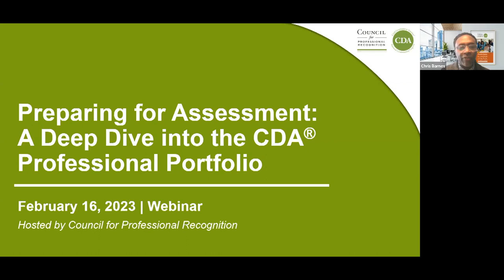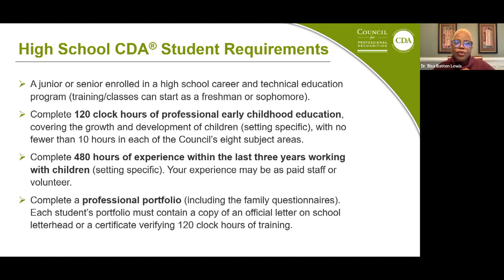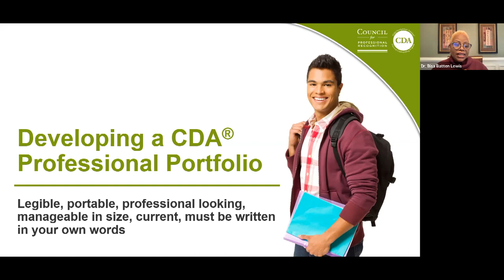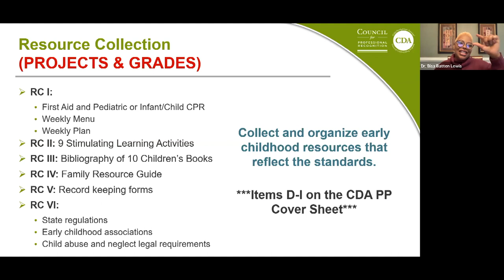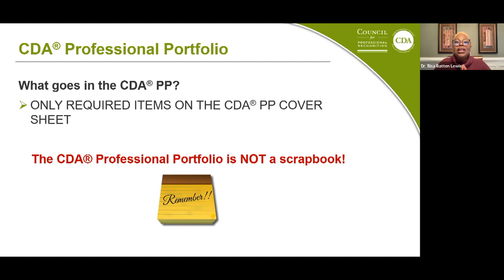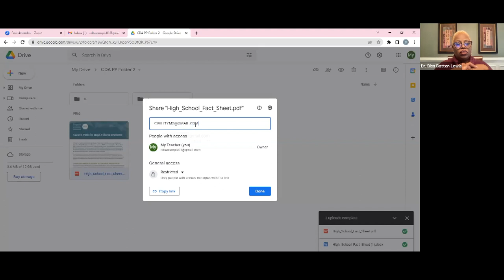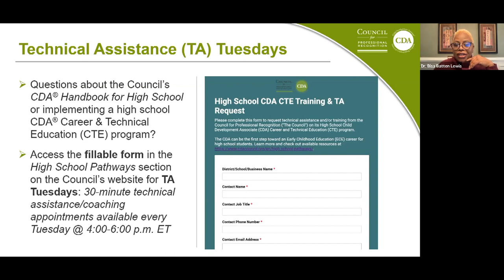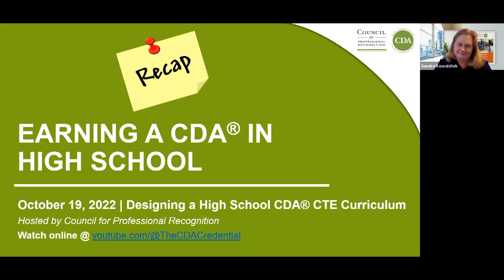Preparing for CDA® Assessment: A Deep Dive into the CDA Professional Portfolio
Dr. Bisa Batten Lewis, The Council’s Project Consultant for the High School CDA CTE Program, shares details and recommendations for preparing high school students for CDA® Assessment with focus on organizing the CDA® Professional Portfolio - both printed and online. Learn practical strategies to incorporate throughout your ECE program.

///Earning a CDA in High School///

Guided by the belief that all students should be college- or career-ready, in 2011 the Council provided an opportunity for high school students enrolled in Career & Technical Education (CTE) Programs to earn the Child Development Associate® (CDA) credential™.

Earning a CDA® credential in high school jumpstarts successful careers and channels faculty expertise. The CDA is the only portable, national and multi-language credential of its kind. A CDA opens career opportunities for thousands of graduates every year.

Learn more about the CDA for high school and download our free handbook for instructors, school faculty, and administrators,

///About the Council for Professional Recognition///

The Council for Professional Recognition promotes improved performance and recognition of professionals in the early childhood education of children ages birth to 5 years old. The Council recognizes and credentials professionals who work in all types of early care and education settings including Head Start, pre-k, infant-toddler, family childcare, and home visitor programs. As a nonprofit organization, the Council sets policies and procedures for assessment and credentialing. To date, close to one million Child Development Associate (CDA) credentials have been issued around the world.